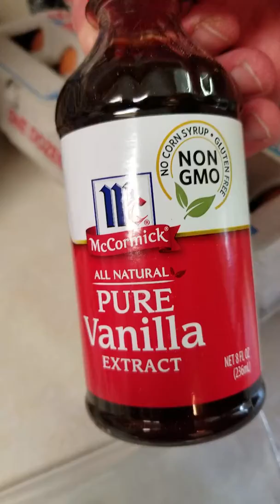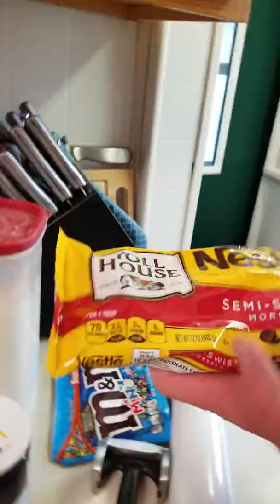John's Signature Cookies Part 1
How to bake my Signature Cookies